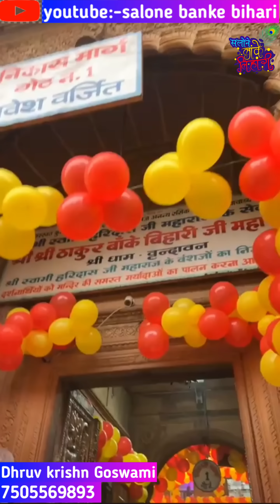बांके बिहारी जी के चमत्कारी लीला को देख भक्त हुए भावुक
dhruv krishn Goswami
banke bihari mandir
vrindavan

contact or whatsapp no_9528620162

facebook page_@salonebankebihari
instagram page_@salone banke bihari
plz follow this pages

banke bihari
bankey bihari
live darshan banke bihari
darshan banke bihari
banke bihari live
live banke bihari
banke bihari darshan
aarti
aarti banke bihari
banke bihari live darshan
aaj ke banke bihari ji ke darshan
ekadashi banke bihari darshan
mere banke bihari lal
banke bihari vrindavan
garv grah
bhajan banke bihari
banke bihari chamatkar
live
live darshan
shri banke bihari temple
vrindavan
banke bihari ji mandir
shri haridas
radha krishna
radhe radhe
nidhivan
nidhivan ka rahasya
banke bihari rahasya
banke bihari adbhut darshan
banke bihari chamatkari darshan
ladoo gopal
ladoo gopal chamatkar
ladoo gopal status
holi
holi banke bihari
vrindavan holi
barsana
nandgaon
holi barsana
bhakt banke bihari
banke bihari bhakt